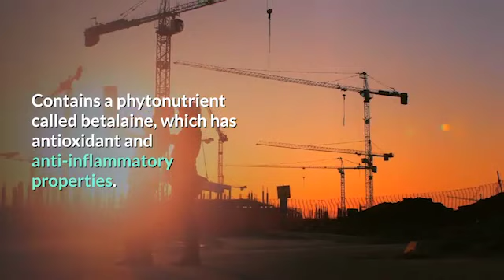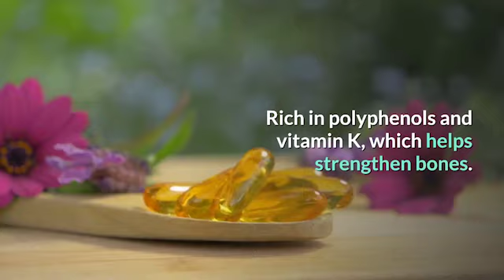SEASON OF VITAMINS. WHAT FOODS YOU NEED TO EAT TO KEEP THE BODY IN GOOD SHAPE AND NOT GET SICK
Among the factors that worsen immunity and increase the risk of getting sick, scientists call the lack of certain vitamins and minerals...

THE MOST DANGEROUS TYPE OF FOOD IDENTIFIED - THIS...
DOES THE HEAD ACHE CONSTANTLY? THE REASON MAY BE ...
HOW CAN WATERMELONS BE DANGEROUS TO HEALTH
HAIR BEGAN TO FALL OUT - THESE TIPS CAN HELP YOU DEAL...
EXCESSIVE APPETITE: WHAT TO DO IF YOU CONSTANTLY ...